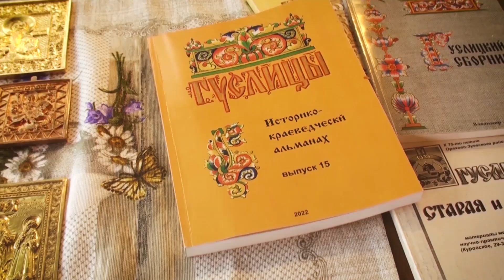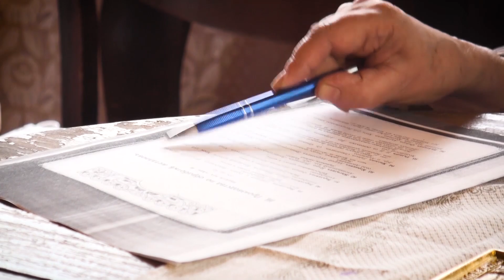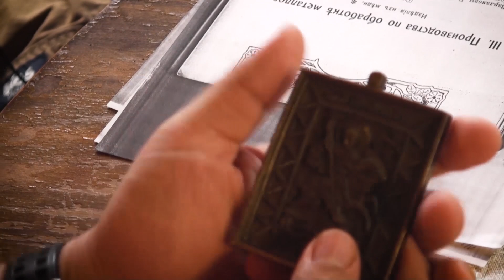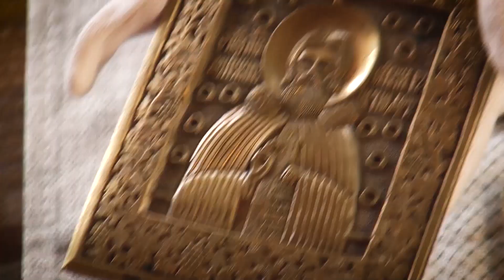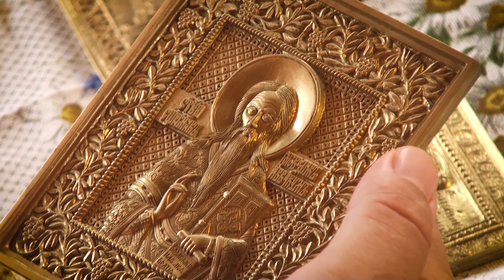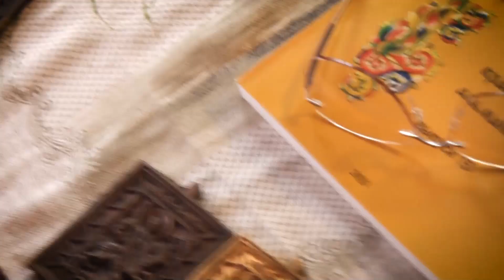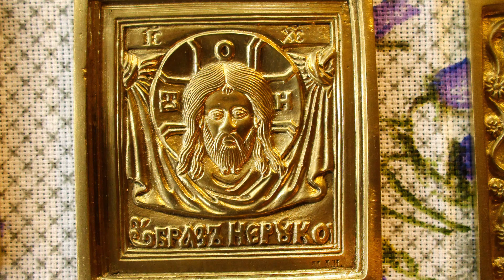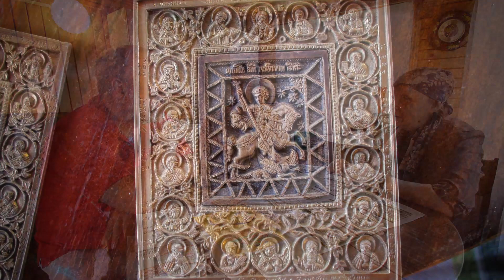Русская икона. Показывает Андрей Болдырев 278. Возрождение медного литья в деревне Анциферово. Ч.1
Уважаемые зрители!